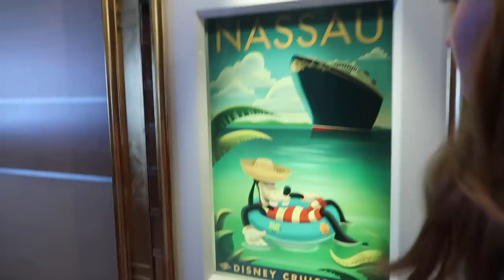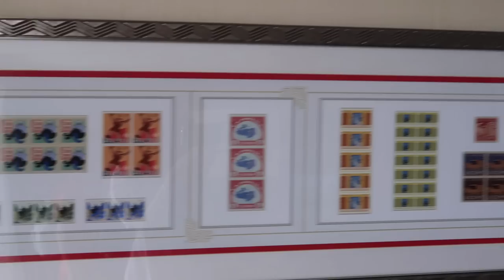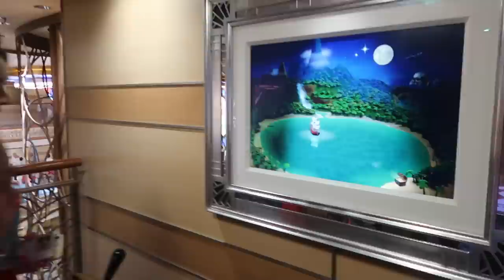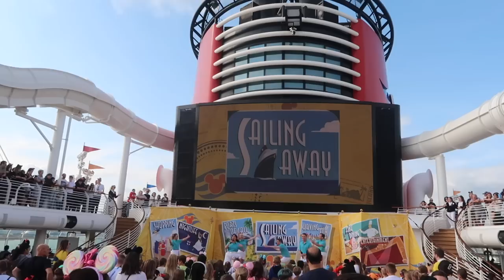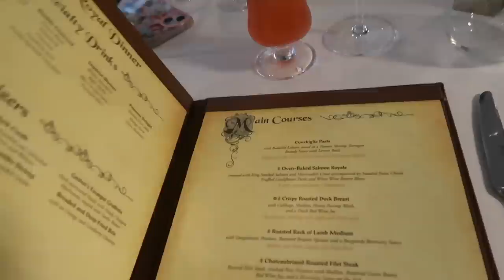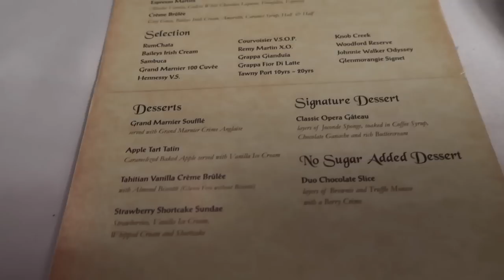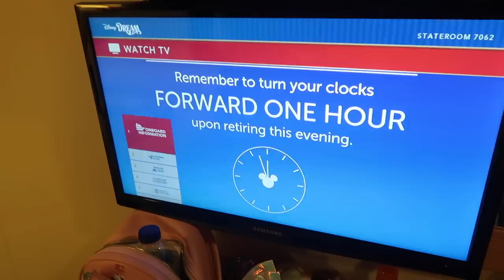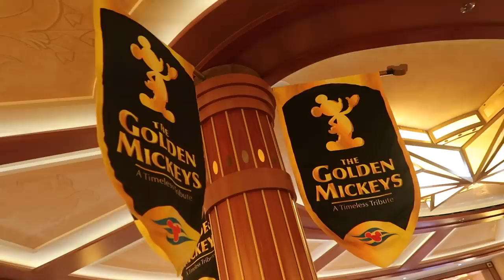☆ MY FIRST TIME ON THE DISNEY DREAM: EMBARKATION DAY + ROYAL PALACE ☆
i can't believe i'm actually uploading this but here's our embarkation day on the disney dream 4-night sailing from southampton to bilbao!!!

FLORAL EARS